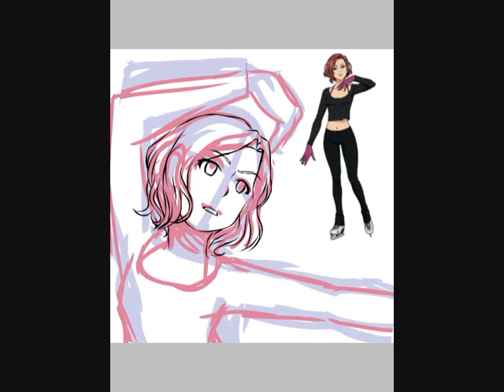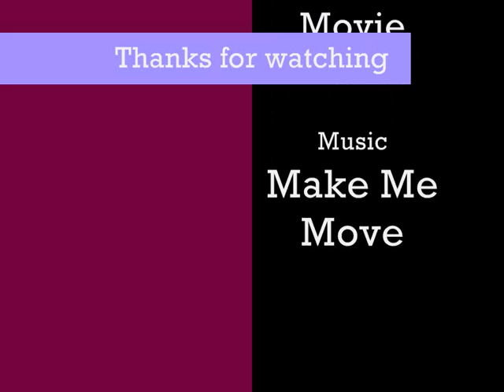[Yuri!!! On Ice] Mila Speedpaint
Strong Russian Beauty.
I wanna see Mila skate.
First Speedpaint on YouTube! First YOI Fanart! Enjoy!

Mila Babicheva © Yuri!!! On Ice